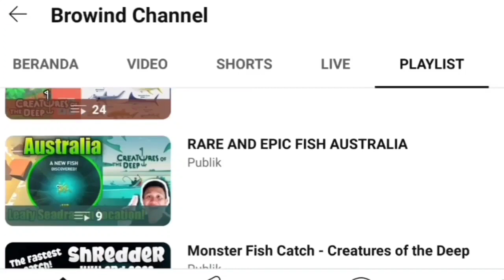BESSIE HOW TO CATCH SEPTEMBER 24TH 2023 - CREATURES OF THE DEEP FISHING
BESSIE HUNTER 🍀🍀🍀

GREAT LAKES MONSTER

Petualangan Memancing!